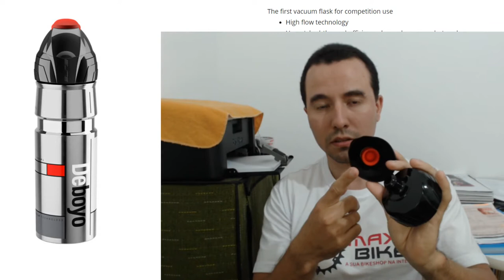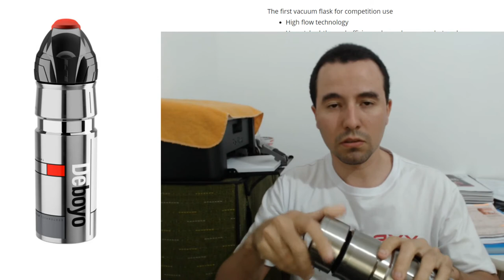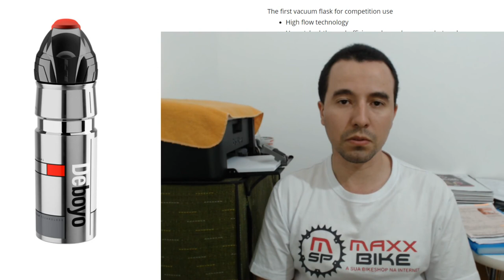Rewiew Elite Deboyo Garrafa Térmica 500ML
Linha de produtos ELITE

Garrafa térmica elite Deboyo
Tecnologia a vácuo com dupla camada de proteção
Autonomia de até 12hs de temperatura
2 Tampas exclusivas
Uso para ciclismo ou externo

Capacidade de 500ml
Garantia contra defeito de fabricação